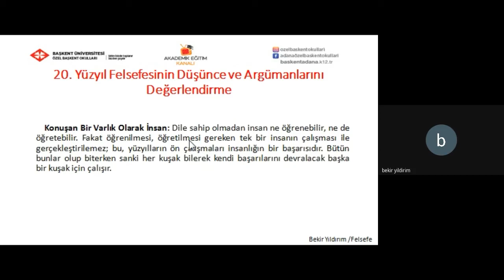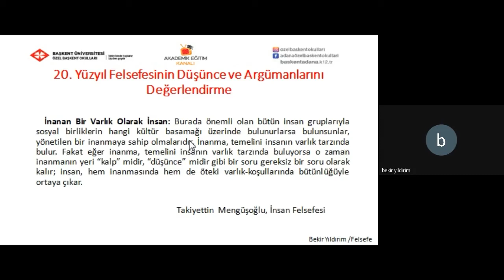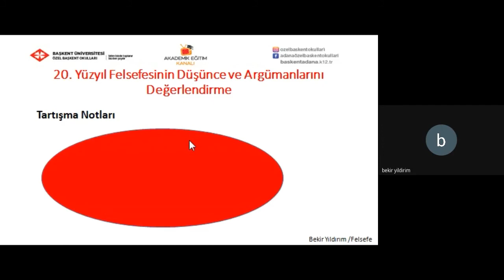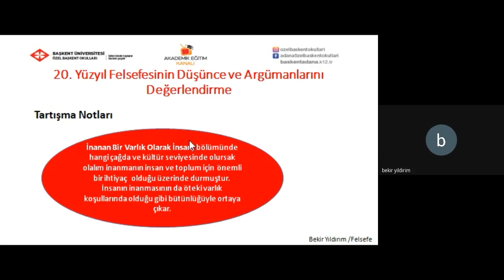20. Yüzyıl Felsefesinin Düşünce ve Argümanlarını Değerlendirme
ÖZEL BAŞKENT OKULLARI FELSEFE DERSİ